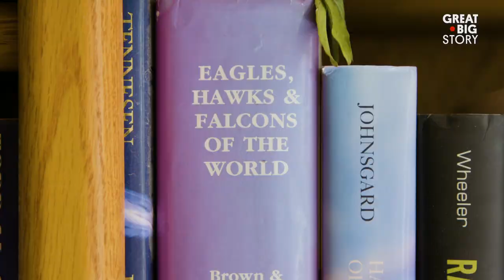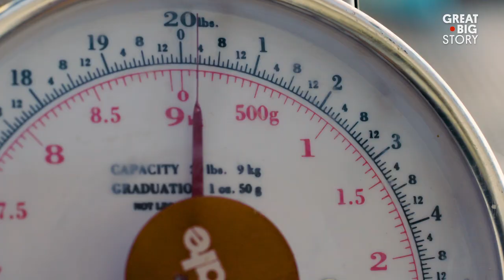The Female Falconers Rewriting Tradition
Falconry thrills Lauren McGough. She’s practiced the ancient tradition since she the age of 14 and is one of the very few American women to do so. Her love of falconry has taken her all the way to Mongolia, where she studied with Kazakh eagle hunters, and earned her a Fulbright fellowship and a Ph.D. in Social Anthropology. Now, she’s sharing her knowledge and passion with Jamaica Smith, a good friend and budding falconer eager to help rescued birds of prey.

A huge thanks to our guest editor this week, Portland Trail Blazer CJ McCollum.